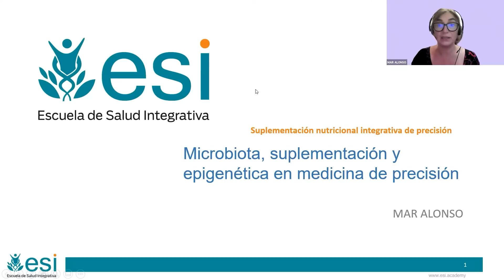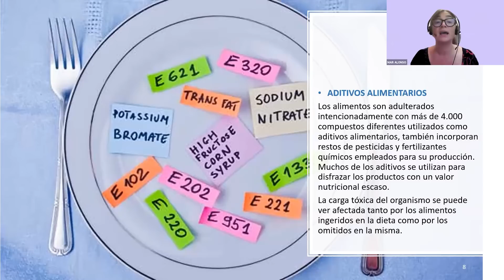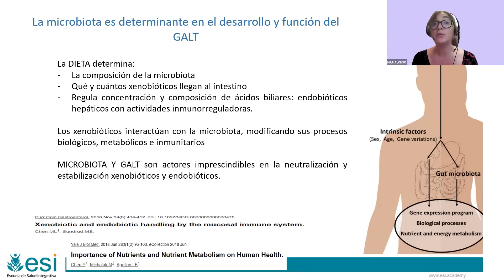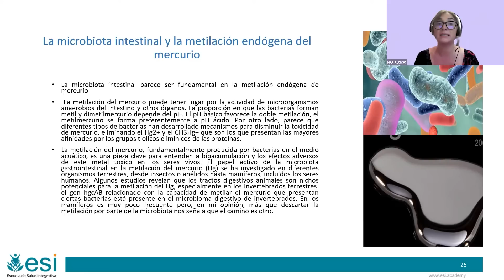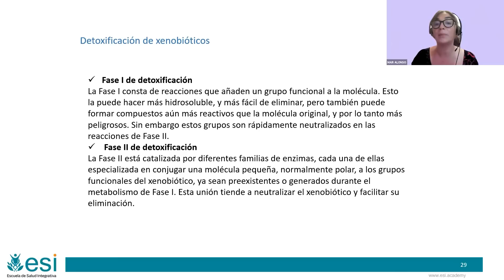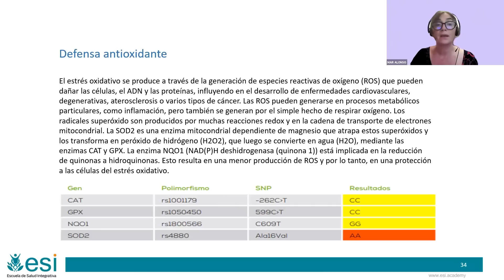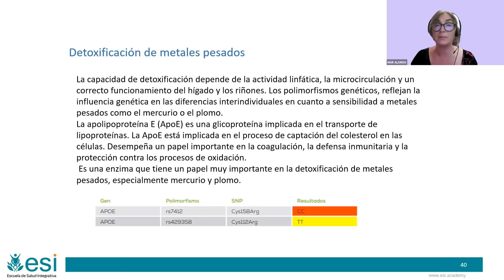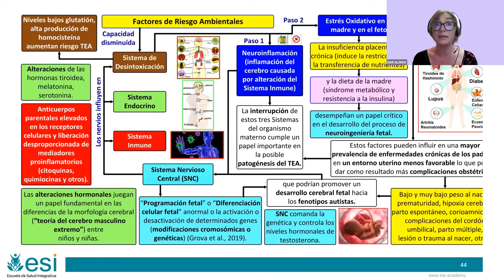MICROBIOTA, SUPLEMENTACIÓN y EPIGENÉTICA en Medicina de precisión (Mar Alonso)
⏰ Infórmate del curso EXPERTO EN MICROBIOTA Y MEDICINA DE PRECISIÓN aquí ➡️

En esta ponencia Mar Alonso nos comenta aspectos relevantes sobre enfermedades crónicas y suplementación, una aproximación desde la enfermería:

¿Qué grado de contaminación tienen los alimentos?
¿Impactan los xenobióticos en la microbiota?
¿Qué implica una alteración de la metilación del mercurio?

✅ FORMACIONES 💻